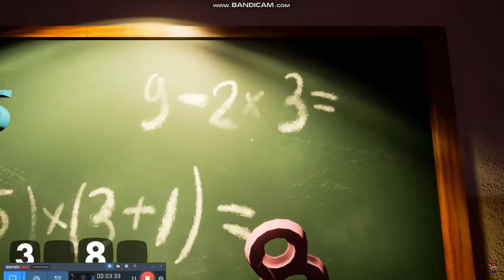Hello Neighbor Alpha 1 Full Game